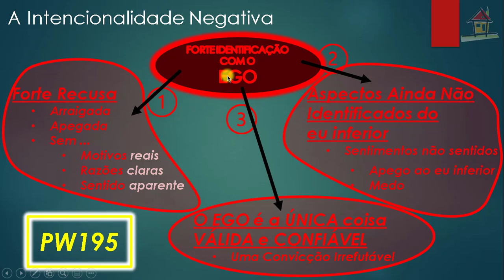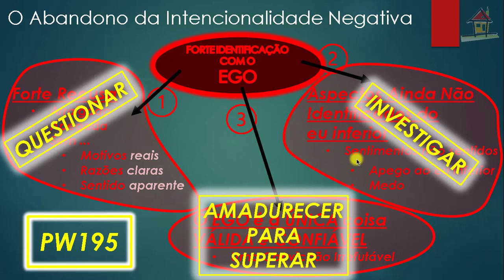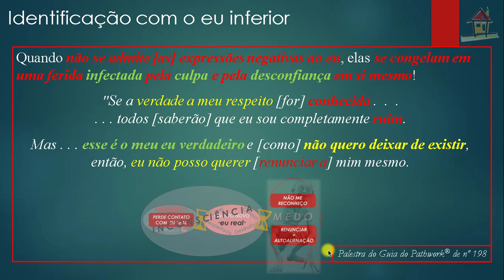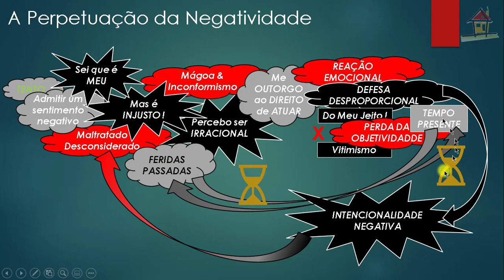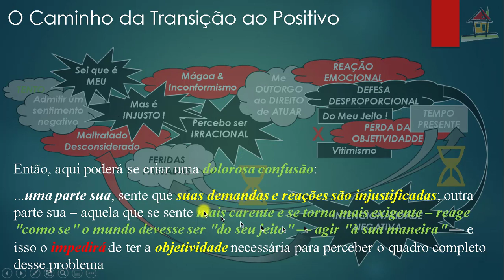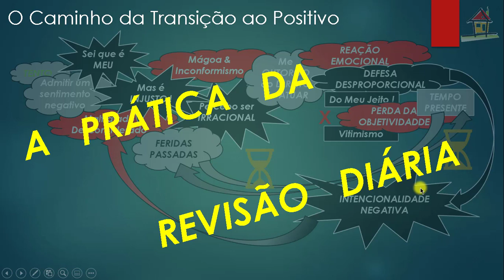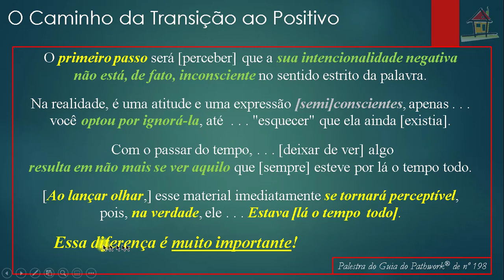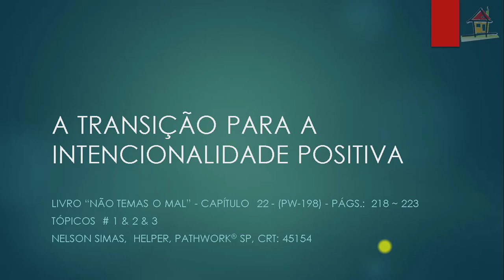Aula [Nelson Simas] Top1~3Cap22LNTM Pgs 218~223 [PW198]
1- Título: Aula [Nelson Simas] Top1~3Cap22LNTM Pgs 218~223 [PW198]
2- Assunto: Aula de Nelson Simas Costa, Terapeuta do Vidas Bem-Casadas, sobre os Tópicos 1, 2 e 3, páginas 218~223 do Capítulo 22, "A Transição Para a Intencionalidade Positiva", do livro "Não Temas o Mal" (autoria de Eva Pierrakos e Donovan Thesenga, Ed. Cultrix, 2000) e que versa sobre a Palestra do Guia do Pathwork® de número 198, servindo como auxílio à compreensão dos diversos aspectos que abrangem um Caminho Espiritual de Autodesenvolvimento que facilite a criação de Relacionamentos Felizes e Estáveis.
Vidas Bem-Casadas  -  Relacionamentos Felizes e Estáveis